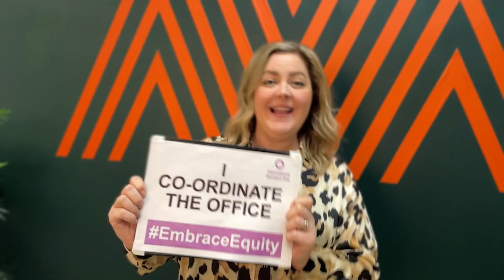International Women's day 2023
showcasing our amazing women